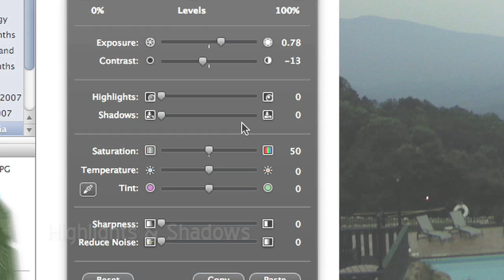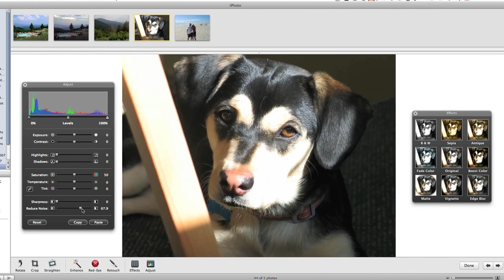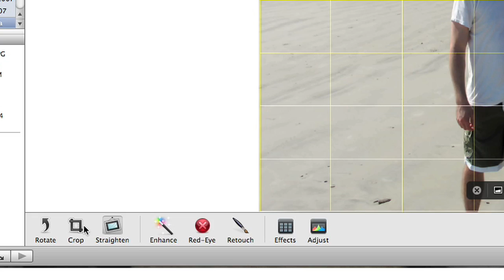Mac MediaCast 007: iPhoto 08 Photo Editing Tutorial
In this episode, we have a quick tutorial on some of the new & cool photo editing tools available in iPhoto 08.